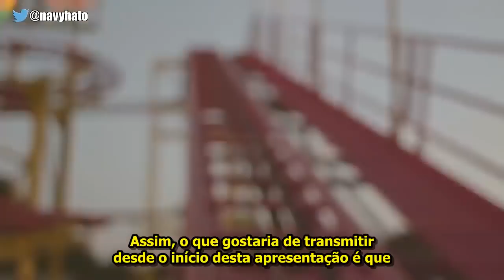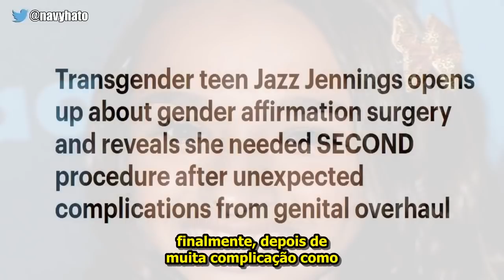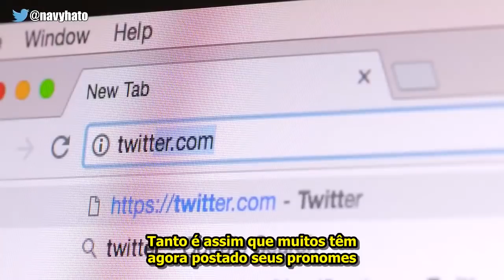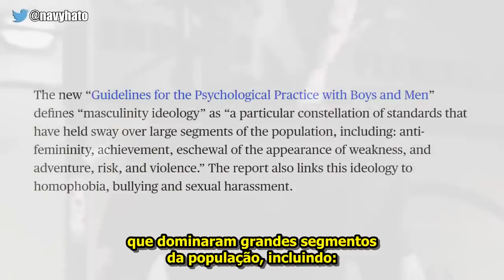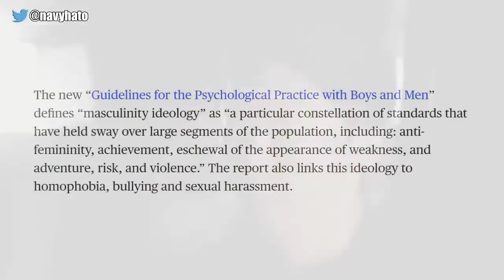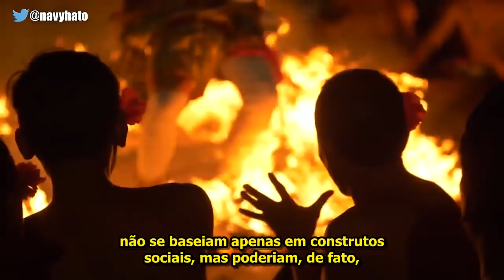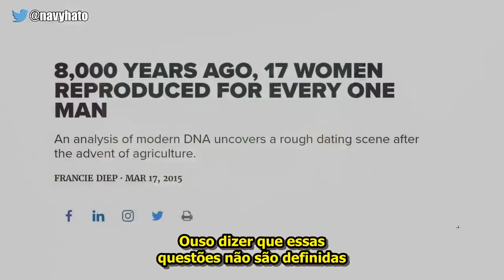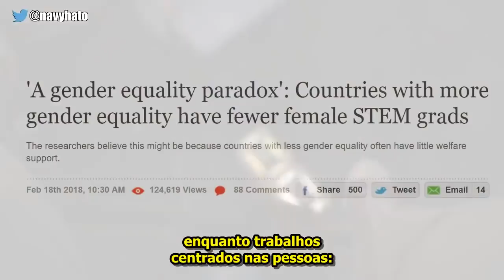Masculinidade: Uma RELÍQUIA Nociva dos Ignorantes - Black Pigeon Speaks